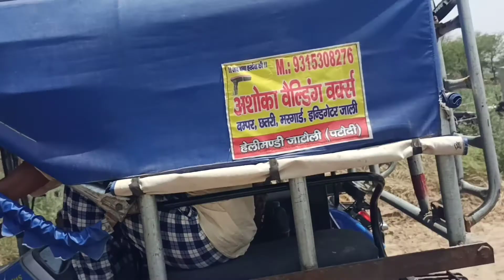Sonalika 750lll 2020 hero mukabla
Sonalika 750lll 2020 model.. Sonalika ka dum best performance.